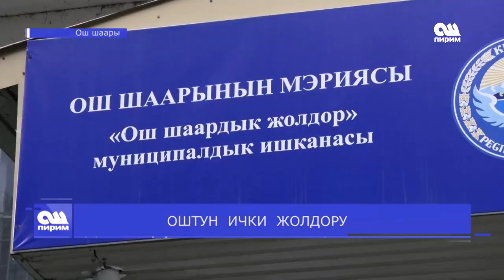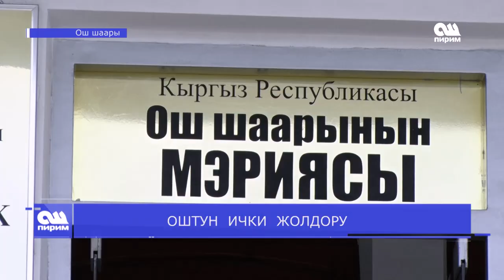ОШТУН ИЧКИ ЖОЛДОРУН ОҢДОО НАТЫЙЖАЛУУБУ 14.05.20